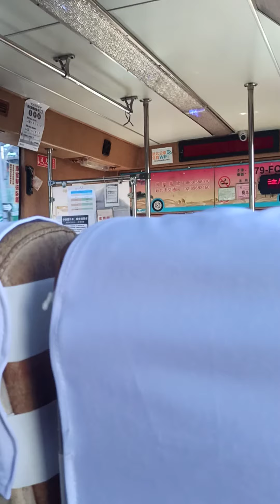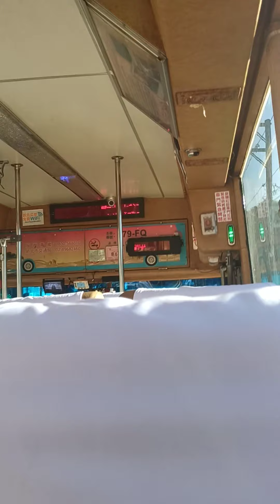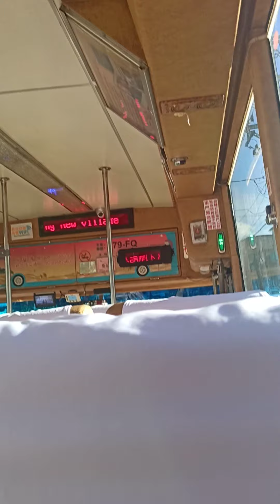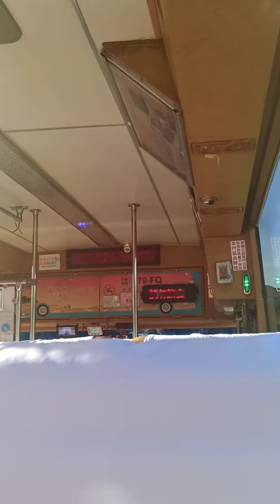基隆客運 瑞芳-松山車站跳蛙 279-FQ 20210715